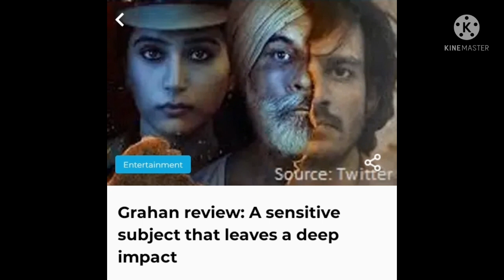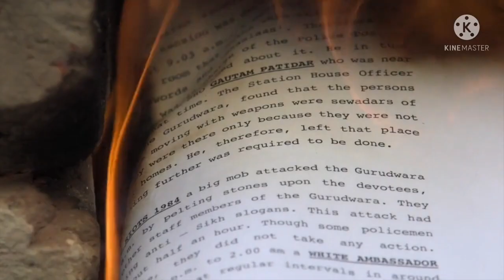Grahan "An Eclipse" Webseries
Grahan is a webseries Related to Past 1984 sikh Riots In Bokaro . U must need to see what happens in The Past and what can u change in Present ? It is Inspired by Novel "Chaurasi" by Satya Vyas.